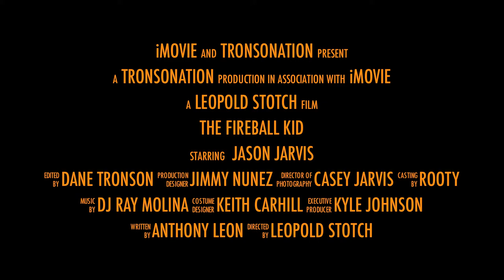The Fireball Kid